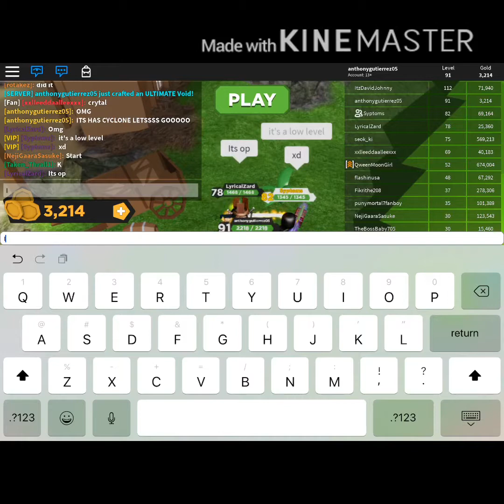I got Electrica From the Daily Wheel!!! (Treasure Quest)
Yes yes I know. I again completely forgot I had a YT channel.